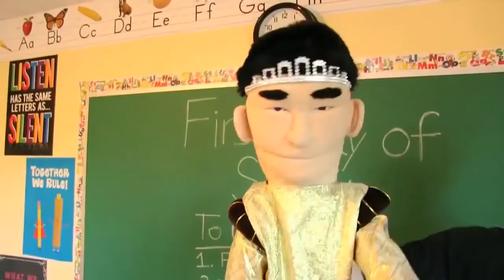How to Create Your Own Meme-Kidpan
thememesarereal :)))))))